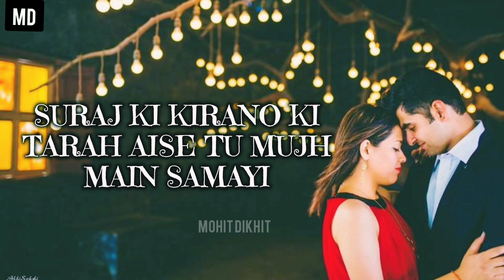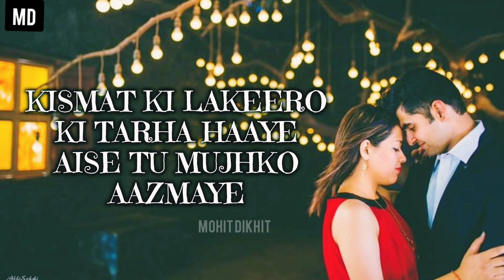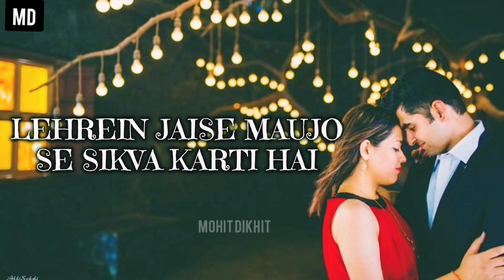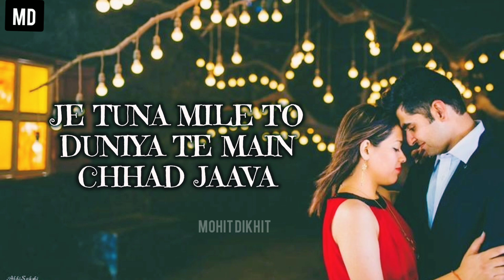Ishq Da Rog Laga Song by Asad Khan & Stebin Ben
Song :- Ishq Da Rog
Singer :- Salman Mithani MusicDJ Shadow Dubai
Lyrics  :- DJ Shadow Dubai

Suraj Ki Kirano Ki Tarah Aise Tu Mujh Main Samayi

Hosh Main Kho Bethu Haaye Aise Jab Dur Tu Mujhse Jaayi

Mainu Ishq Da Rog Chadeya Haaye Rabba

Bhatke Huye Panchi Ki Tarha Teri Judaai Sataye

Kismat Ki Lakeero Ki Tarha Haaye Aise Tu Mujhko Aazmaye

Baarish Ki Boondon Ki Tarah Aake Tu Mujhme Yun Bas Jaaye

Sisak Sisak Ke Meri Saansein Chalti Hai

Baadalon Se Jaise Baatein Hawayein Karti Hai

Lehrein Jaise Maujo Se Sikva Karti Hai

Dil To Dhadakata Hai Magar Dhadkan Ruk Jaati Hai

Tere Ishq Di Khatir Duniya Tu lad Jaana

Je Tuna Mile To Duniya Te Main Chhad Jaava